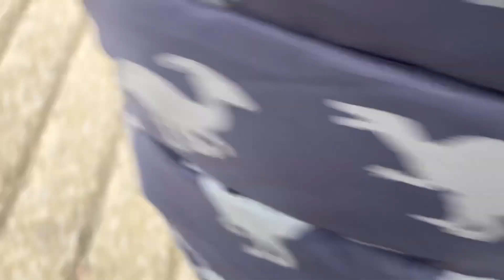Fishing for BlueGill with Bentley!!! Do you love to fish 🎣 ?